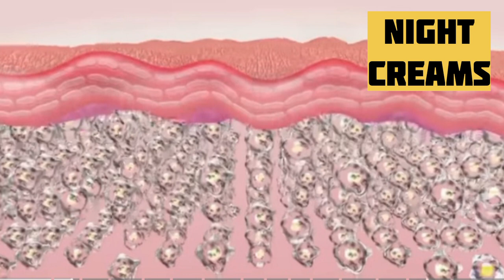Night Cream For Face | Winter Care Night Cream | Dr Shahzad Hashmi Lecture 131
antiaging night cream
night creamm for face
drshahzadhashmi lecture 131
nightcreams dermatologist skincaretips
skincare
  bestskincareclinic  skincarecenter
night skin care
night skin care products
night skin care routine diy
best korean night skin care routine
night skin care routine for acne night skin care routine india night skin care routine in winter night skin care routine at home night skin care routine
my current skin care routine

How to have clear skin
oily skin
clear skin
night skin care for glowing skin
night skin care for dry skin
night skincare for oily skin
how to layer skin care products
how to choose the right cleanser
common sunscreen mistakes to avoid for clear skin
how to choose a cleanser,how to apply skin care products in order
how to find exact skin type